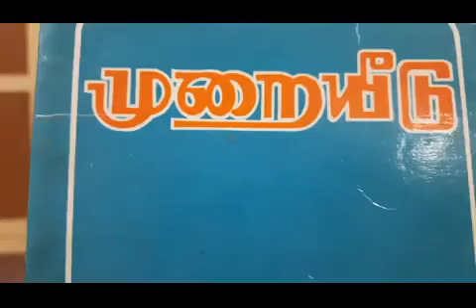7.7.2020 சுத்த சன்மார்க்க விளக்க நூல்..முறையீடு..சுவாமி சரவணானந்தா, திண்டுக்கல்..